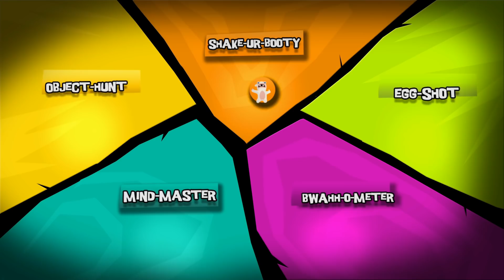E3 2013: Rabbids Invasion - The Interactive TV Show | Gameplay Trailer [EN] | FULL HD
E3 2013: The Rabbids Invasion game for Xbox One.